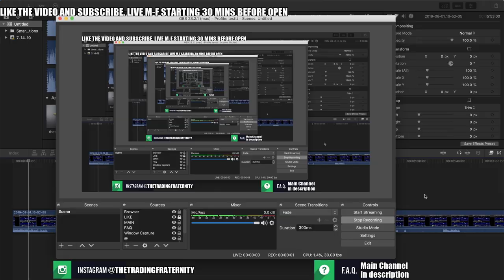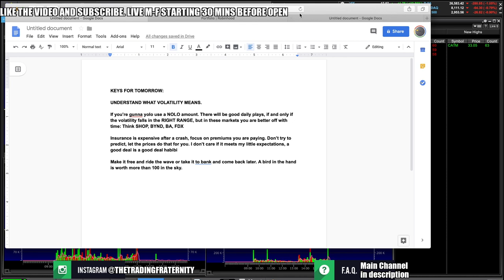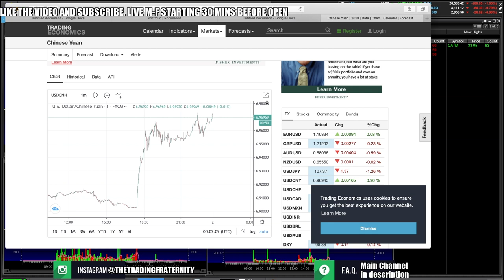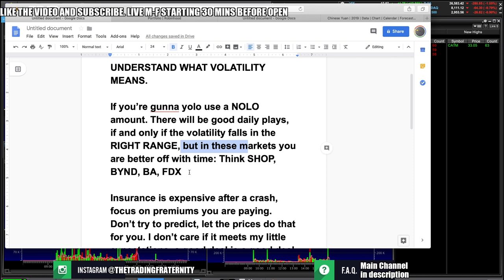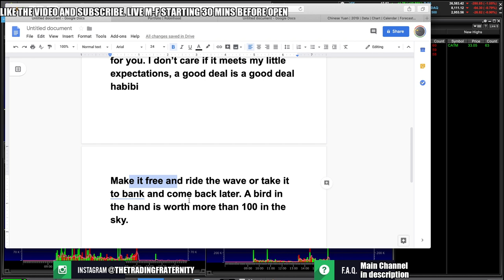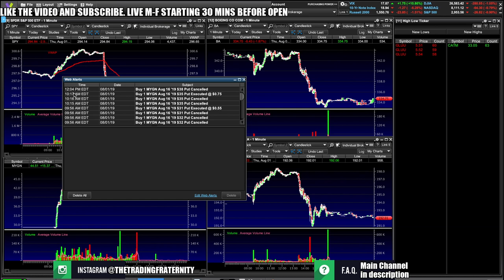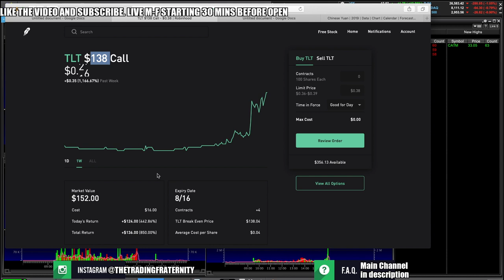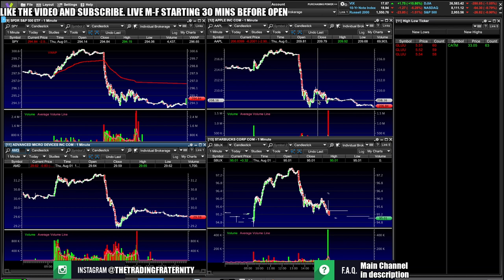The Stock Market Is Going To Be EXTREMELY VOLATILE In August – My Watchlist – Trade War ESCALATES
Why did the stock market drop today? China Tariffs were increased as the trade war was escalated. Given the rate cuts the day before, investors and bond yields were already in shock and the surprise trade war news that came with little warning was enough to push us below several key levels. That being said, August stocks are in for a volatile ride based on the news but also because market volatility and slow downs historically occur around this time following earnings. I go over what happened in the stock market, the top stocks and best stocks to buy for me that I will be looking at during this, as well as my portfolio and portfolio performance on the small robinhood account! POST YOUR WATCHLIST AND SEE YOU IN THE MORNING!